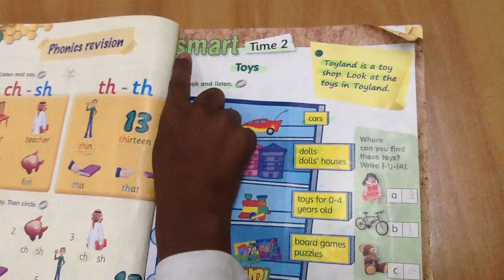Hasan Sabir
Smart Class 2
Second Semester
Subject : Toys and game
Section : Smart time
Unit : 2
Page : 31